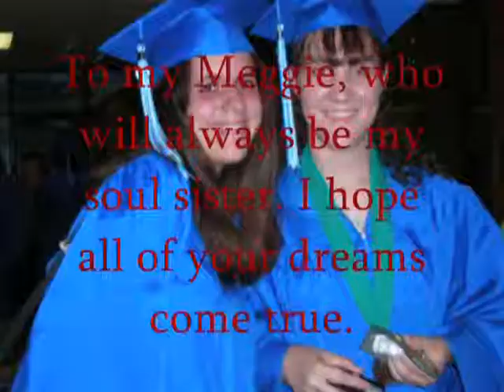High School Video 6 -This is My Now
Our graduation ceremony. This one's dedicated to my Meggie :) This is My Now belongs to Jordin Sparks!